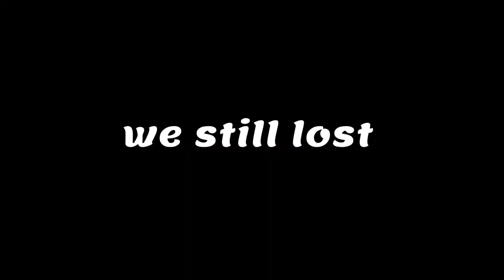Dumb Strats Work... Somehow - Rainbow Six Siege